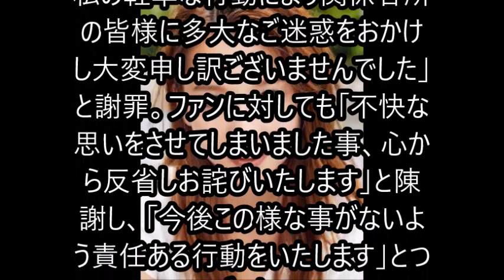Niki 沖縄旅行を謝罪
モデルのNiki（丹羽仁希、23）が20日、自身のSNSを更新。「文春オンライン」で報じられた、新型コロナウイルス感染拡大の影響が続く中で今月に沖縄旅行をしていたことについて「不快な思いをさせてしまいました事、心から反省しお詫びいたします」と謝罪した。